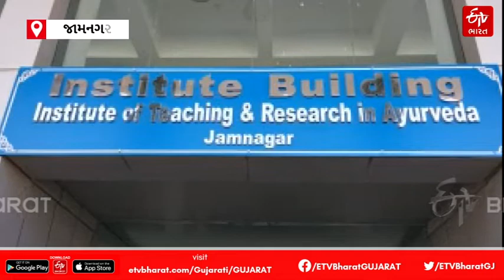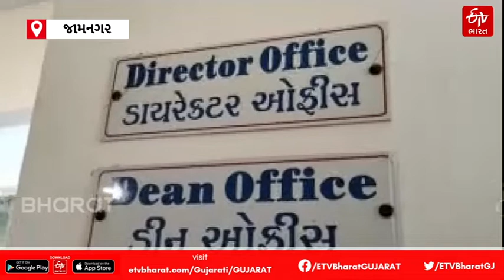Gujarat Ayurvedic University : ઓમિક્રોનના દર્દીઓ માટે આયુર્વેદિક દવા કેટલી કારગર, ડૉ.અનુપ ઠાકરે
હાલ કોરોનાની ત્રીજી લહેર શરૂ થતાં જ સતત કોરોનના કેસમાં વધારો નોંધાયો છે. જોકે કોરોના દર્દીઓને આયુર્વેદિક દવા કેટલી કારગત સાબિત થાય (Omicron case in Gujarat)છે તે બીજી લહેરમાં જોવા મળ્યું છે. ખાસ કરીને ઓમિક્રોનમાં આયુર્વેદિક દવા કઈ લેવી તે વિશે ETV Bharat સાથે આયુર્વેદિક યુનિવર્સિટીના(Gujarat Ayurvedic University )વાઇસ ચાન્સેલર ડૉ.અનુપ ઠાકરે ખાસ વાત ચીત કરી છે.